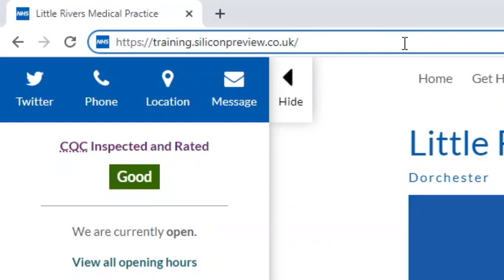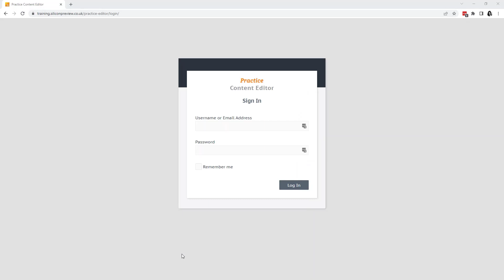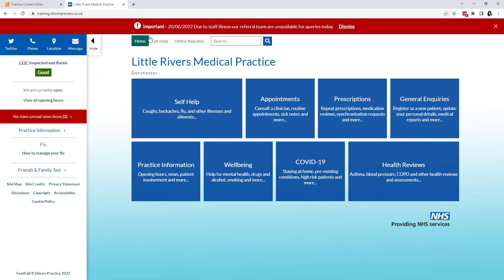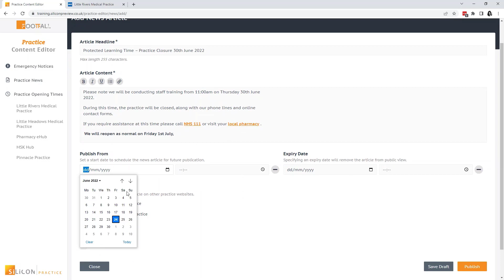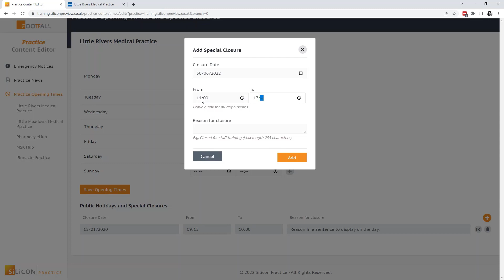Practice Content Editor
Take control of your own News Posts, Emergency Notices and Opening Hours...

Introducing the first stage of our newly developed tool the 'Practice Content Editor' which enables practices to make immediate changes to their own practice websites. Now available to all FootFall Version 5 and Version 6 practices.

The new 'Practice Content Editor' allows you to add your own: emergency notices, news posts, and adjust your opening hours (including adding special closures  and practice closures on bank holidays and training days) without having to contact us first.

Credits:
Music from Uppbeat (free for Creators!):